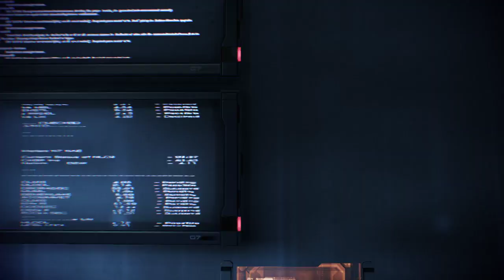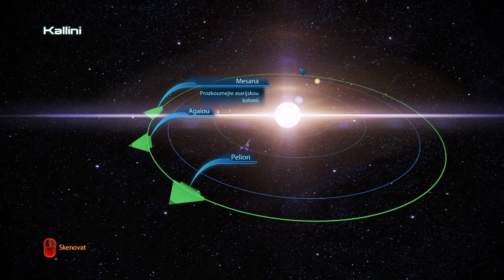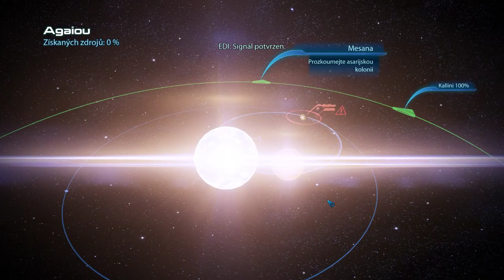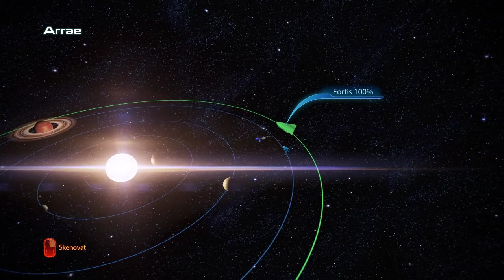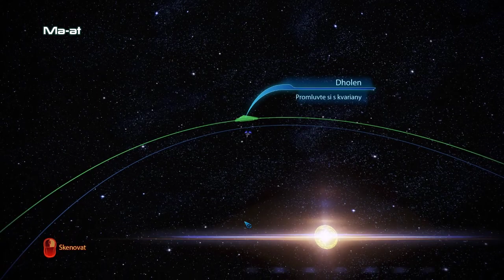Mass Effect 3 LE #6